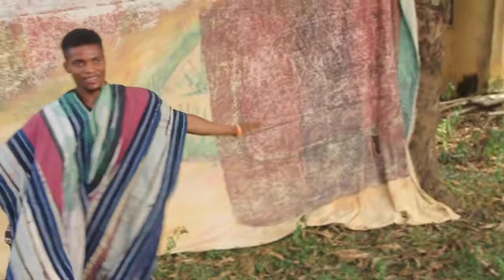abi jesu epe clips 7